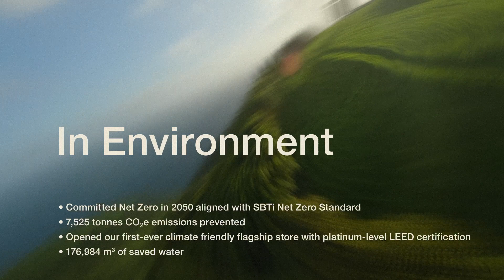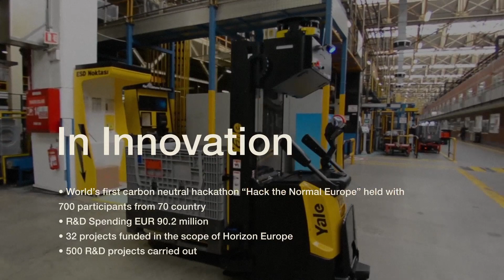Arçelik Global 2022 Sustainability Report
We strive to inspire sustainability lives in every home and we center our mission around the significance of it. Recognizing that the sustainable solutions we implement to improve our homes directly impact the future of our planet, which serves as home for us all.

Head over to arcelikglobal.com to read our 2022 Sustainability Report!